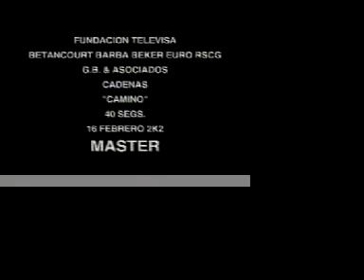¿TIENES EL VALOR O TE VALE? ► Respeto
Televisa, México.